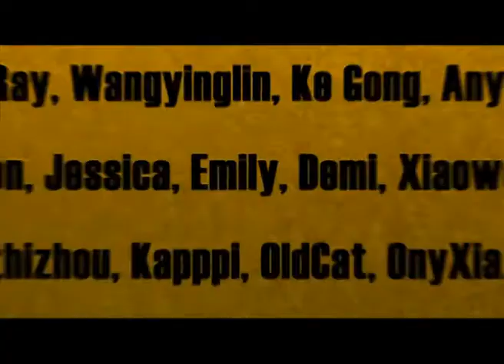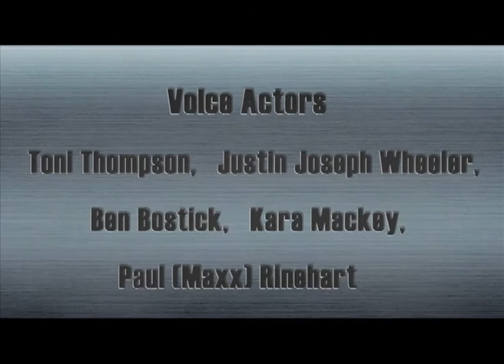Cartoon | Kung Fu Masters of the Zodiac -12 Zodiac Way-English-156 | Cool the Dragon Down